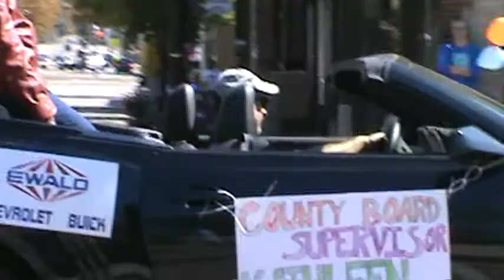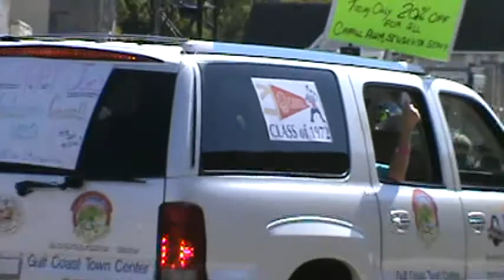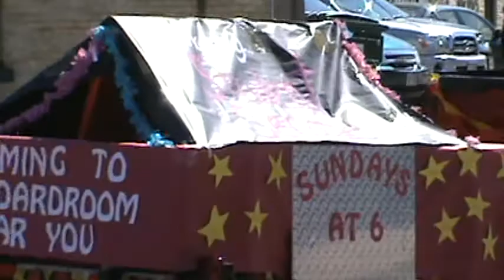Waukesha Carroll University Homecoming Parade 9/29/2012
it's homecoming for Carroll University this weekend, and they held a parade today throughout downtown Waukesha, Wisconsin.
9/29/2012